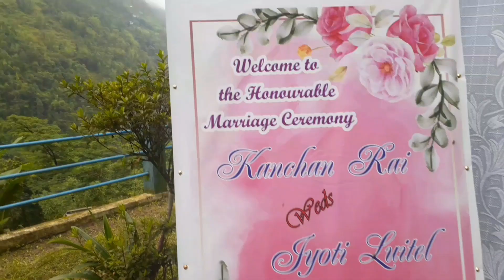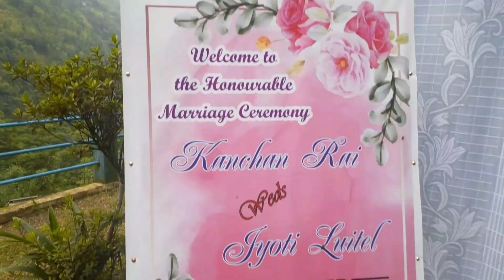MARRIAGE CEREMONY 💑 JYOTI WEDS KANCHAN | LODHOMA SMYRNA PRAYER HOUSE | VLOGS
marriage blog  jyoti weds kanchan
and this trip is awesome
siliguri to lodhma trip